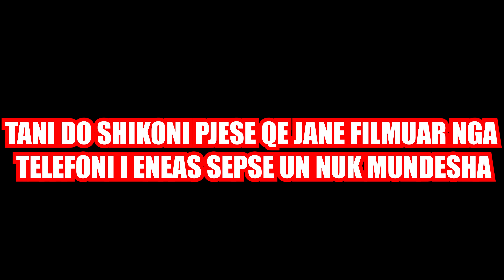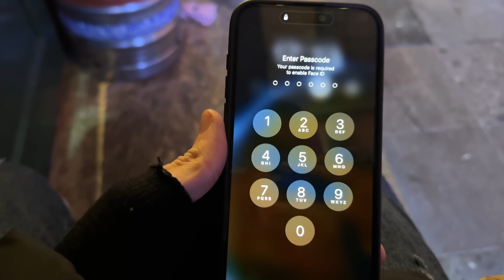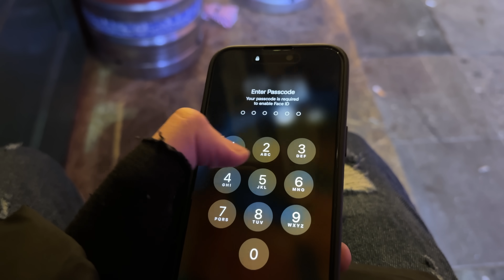LEONARDO NE TIRANE PER FESTA E FUND VITIT !!!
MY PC:
CPU:i5 gen3
GPU: GTX 1050ti 4GB
RAM: 8 GB
SSD: 256GB